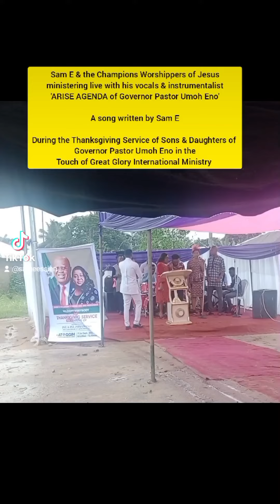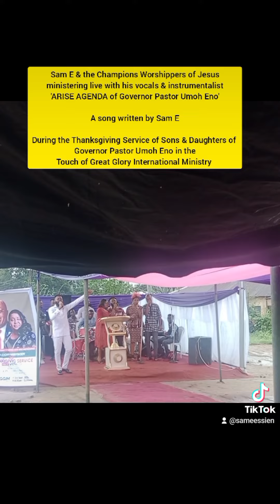Sam E live performance of 'Arise Agenda' of Governor Pastor Umoh Eno